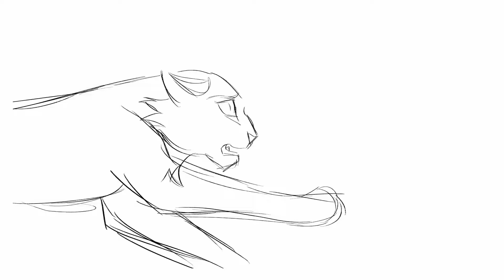| SCP Warriors | The Return Part 41 WIP